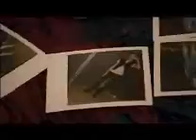Aly & AJ on the ride dvd part 7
part 7, where aly & aj sing sticks and stones and take us through their wardrobe.."its a life outfit!" haha :]